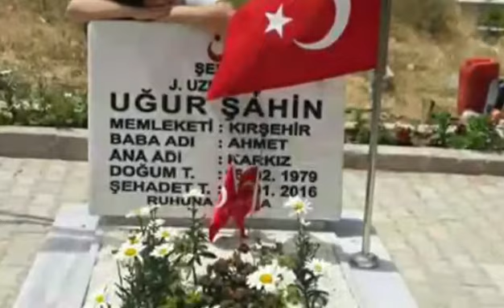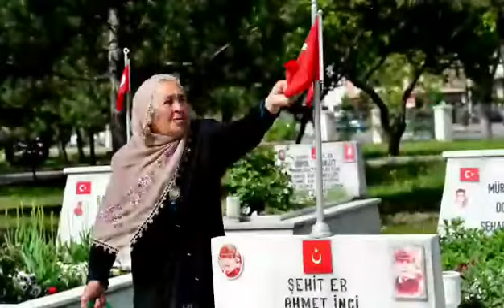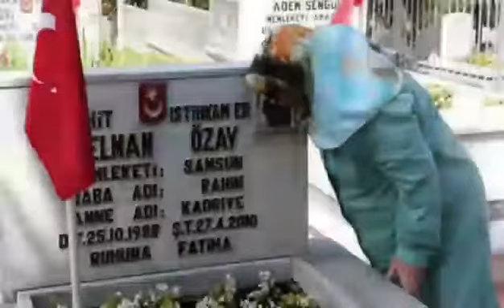Nurhan Doğan Söz:Tahir Altunay Şiir:Şehit Anası